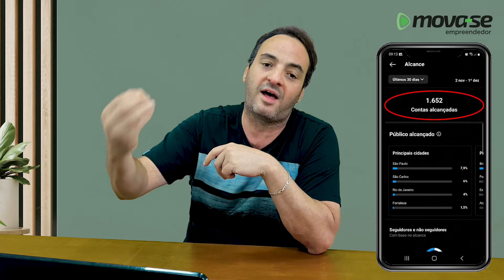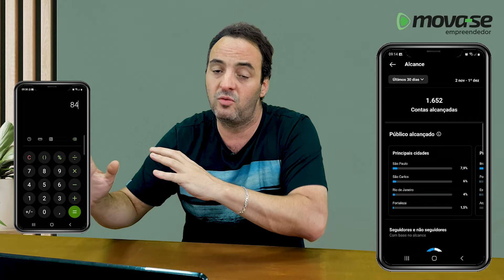Instagram para Negócios: Guia para Aumentar Engajamento e Vendas!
Aumente o engajamento e as vendas do seu negócio com o Instagram! Neste vídeo, o Mova-se Empreendedor compartilha dicas valiosas para otimizar o seu perfil do Instagram e entender se suas postagens estão gerando resultados. Aprenda a analisar métricas importantes, como contas alcançadas e impressões, e descubra como usar diferentes formatos de postagem - Stories, Feed e Reels - para atrair novos seguidores, engajar seu público e converter vendas. Além disso, entenda como equilibrar seu conteúdo para aproveitar ao máximo as funcionalidades do Instagram.

Baixe agora o Manual do Empreendedor Digital e seja digital.